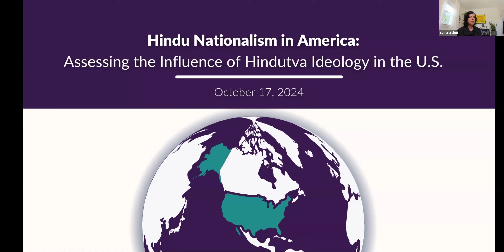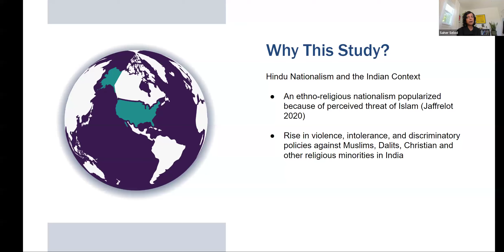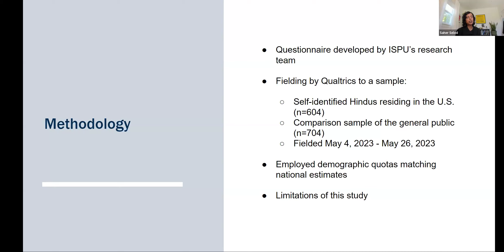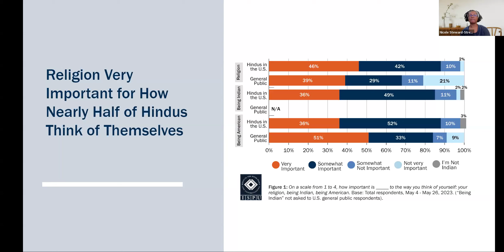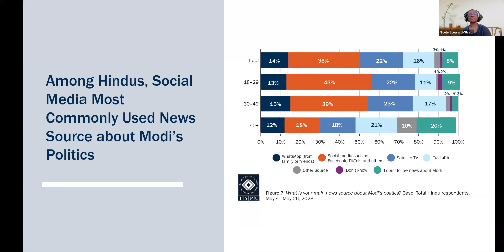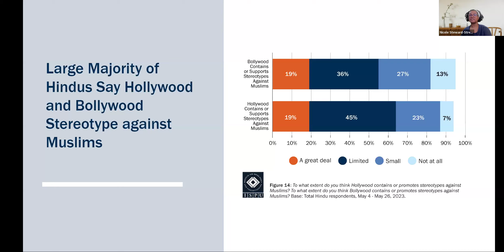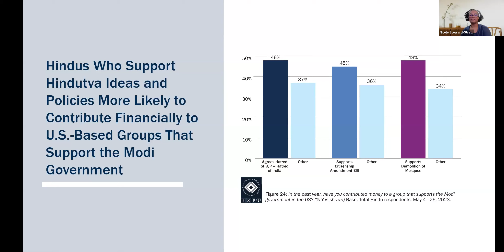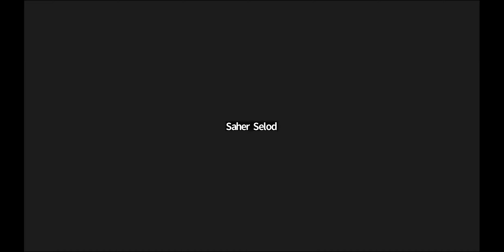Webinar: Hindu Nationalism in America:Assessing the Influence ofHindutva Ideology in the U.S.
A new report by the Institute for Social Policy and Understanding (ISPU) examines the extent to which Hindutva resonates among a sample of Hindus in the U.S. by surveying their views on identity, politics, and social issues and comparing them to the general public. Previous ISPU polls have not included large enough sample sizes of Hindus in the U.S. to analyze. Understanding the influence of Hindutva ideology among U.S.-based Hindus on attitudes toward American Muslims adds an important perspective to ISPU’s body of work on Islamophobia and discrimination. By analyzing perceptions of religious and political identity and democratic values, the report presents the ways in which Hindutva ideology intersects with American values and institutions, potentially influencing public discourse and policymaking processes.

In this webinar, ISPU researchers and a panel of guests discuss the results of the survey, illuminating the prevalence, perceptions, and implications of Hindutva within the American context.

Panel of Experts:
Nicole Steward-Streng, analyst and report co-author
Saher Selod, PhD, ISPU’s Director of Research
Sabreena Ghaffar-Siddiqui, PhD, primary investigator and report co-author
Harman Singh, Executive Director, Sikh Coalition
Pranay Somayajula, Director of Organizing and Advocacy, Hindus for Human Rights
-Safa Ahmed, Associate Director of Media and Communications for the Indian American Muslim Council